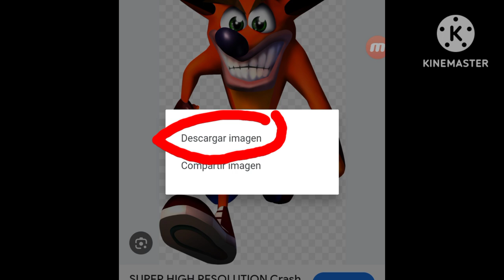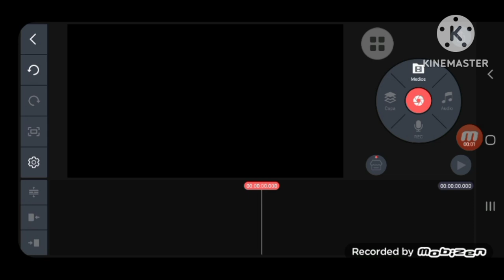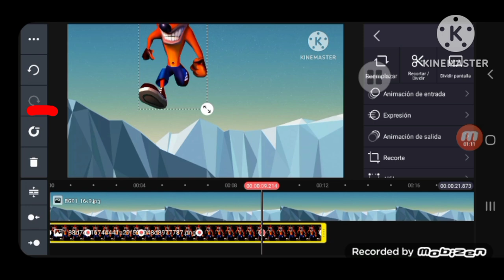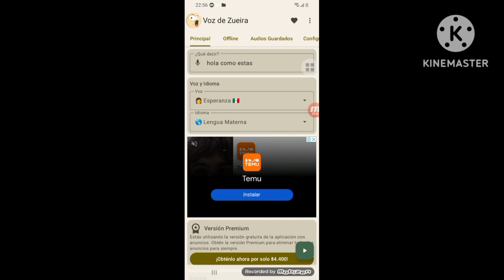Cómo hacer tu propia serie